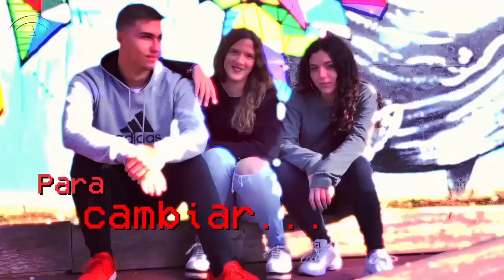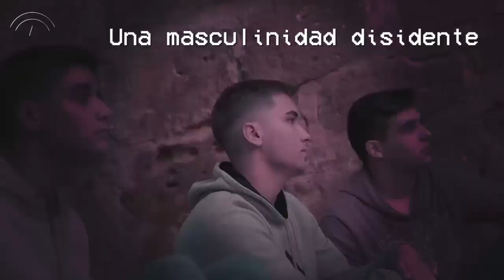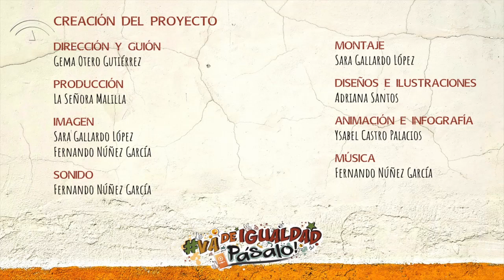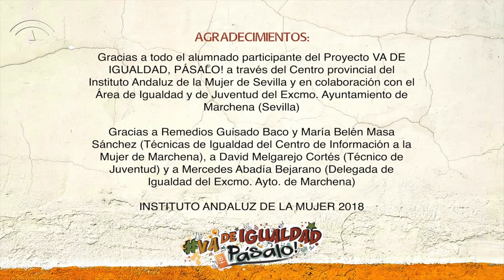Marchena Va de Igualdad Pásalo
Proyecto formativo y creativo va de igualdad en los que se invita a la participación activa de la población joven para que se convierta en agente social de cambio dentro de su propio municipio.